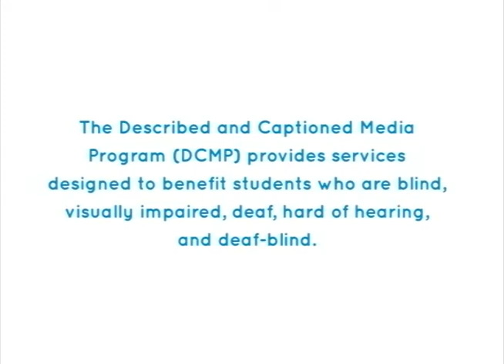BIZ KIDS: MONEY MOVES (Accessible Preview)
When money moves between individuals or groups, it is called a transaction. Follows a single dollar bill as it moves from a depositor's hand, down to the vault, over to the Federal Reserve, and finally out to project the bank. Visits the branch of a real credit union inside a high school where the students are the tellers. Watch the ebb and flow of money as the students examine the concepts of supply and demand. Introduces a young man who began collecting books to read to his grandmother and soon found himself as the head of a national book business.